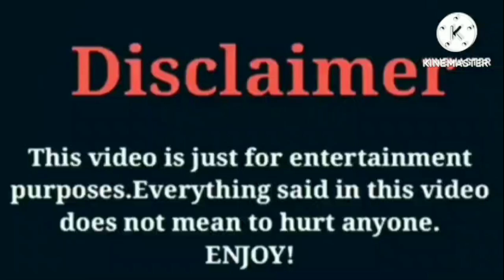D'Aydrian Harding VS Dezy (The Lit Sister) VS Rucrew Jay VS Super Siah (Beam Squad) VS Funny Mike